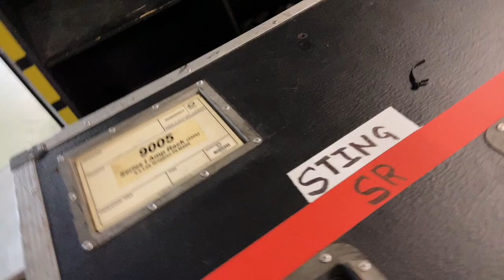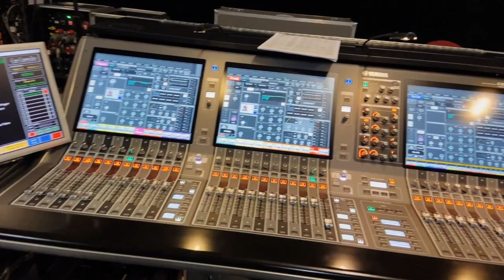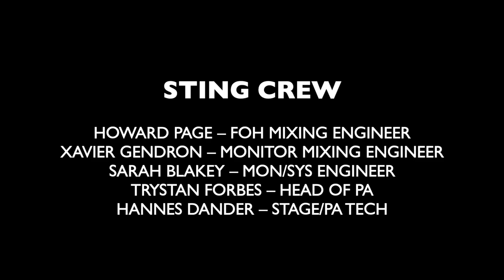STING Prep ARC 2022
Wir starten eine neue Serie mit Videos der Vorbereitungen von verschiedenen Tourneen oder Produktionen bei AudioRent Clair AG!
Take a look inside...Part 1 - Tour Prep Sting
Ein kleiner Einblick in die Vorbereitungen der aktuellen Sting Tour!
Viel Spass!
We start a new series with videos showing the preparation of different tours or productions at AudioRent Clair AG!
A little insight in the current Sting tour preparations!
Have fun!